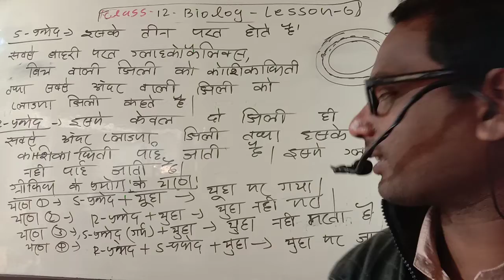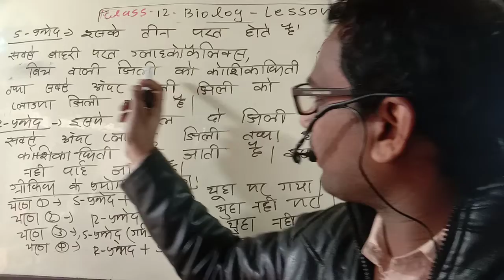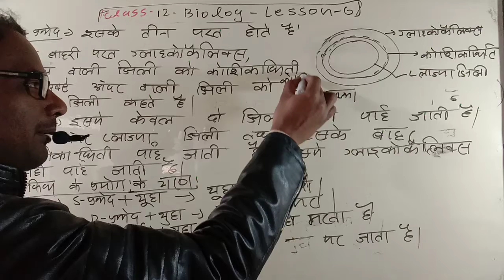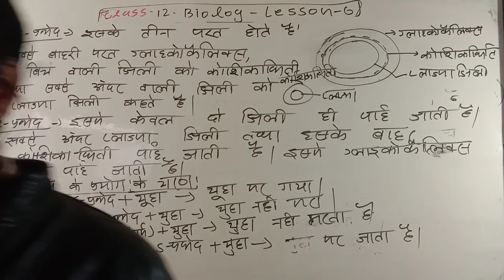class 12 biology lesson 6 ग्रिफिथ का प्रयोग